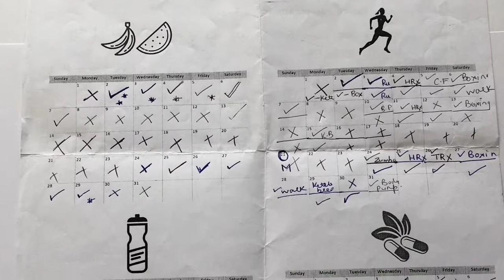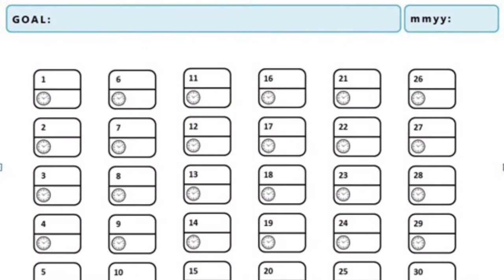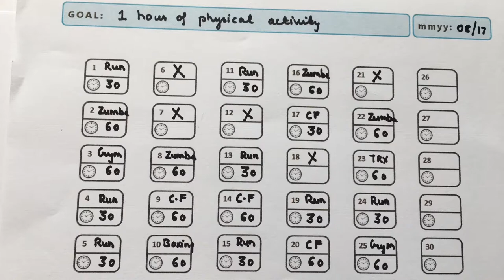Achieving goals: How to track progress and stay committed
Hey Guys!

In my last video, I spoke about how to set goals.
I got a couple of questions to elaborate on this a little bit and also to discuss how to stay committed to the goal. So that is what this video is about! Hope you find it useful :)

Shachi ♥